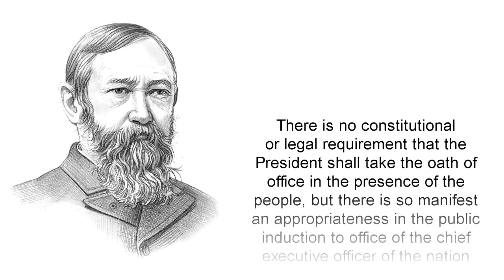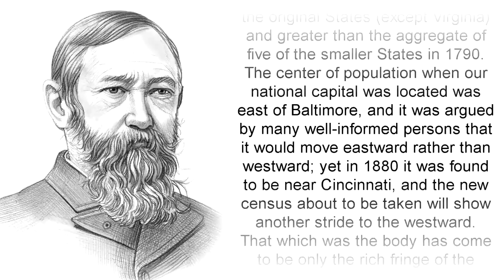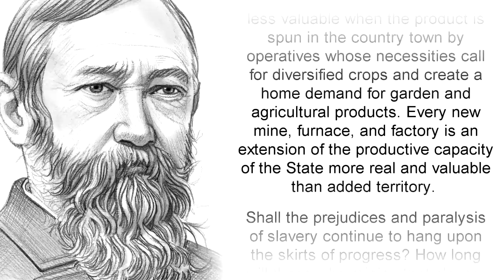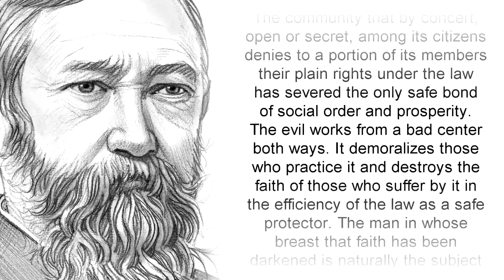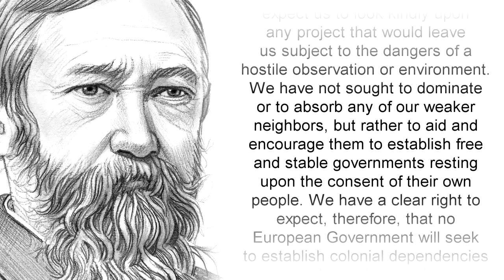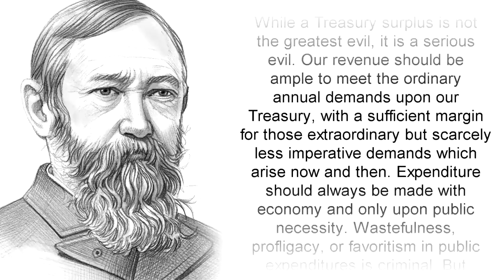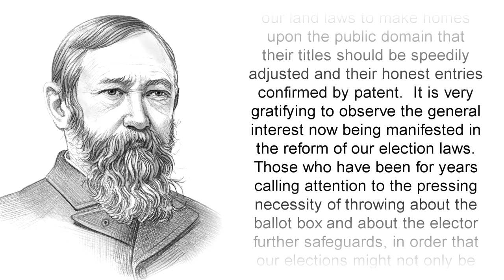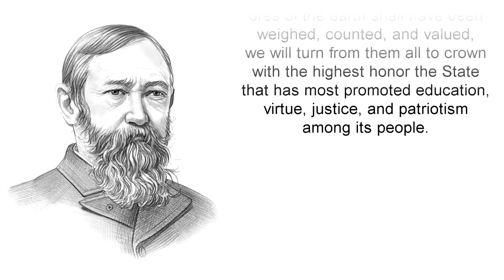Benjamin Harrison Inaugural Address March 4, 1889